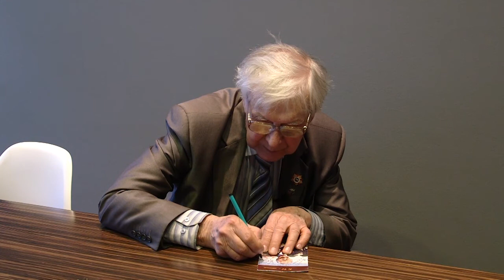Николай Лукьянович Дупак в гостях у Электротеатра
Живая история. Живое эхо войны.

Николай Лукьянович Дупак (род. 5 октября 1921, Старобешево) — советский актёр театра и кино, заслуженный артист РСФСР и Украины

Родился 5 октября 1921 года в Старобешево.

Учился в Ростовском театральном училище при Театре Завадского, где окончил три курса. Окончил Оперно-драматическую студию в Москве.

Воевал в Великой Отечественной войне в составе 7-го кавалерийского корпуса, преобразованного в январе 1943 года в 6-й гвардейский кавалерийский корпус. Награждён боевыми орденами и медалями. Три раза был ранен, получил инвалидность II группы.

C 1944 по 1963 год служил актёром и режиссёром театра имени Станиславского. C 1963 до 1977 и с 1978 по 1990 актёр театра на Таганке. Директор Театра на Таганке с 1964 по 1977 год и с 1978 по 1990 год. В 1977—1978 годах — директор Театра на Малой Бронной.

Был советником генерального директора театра зверей «Уголок Дурова» по творческим и строительным вопросам

Награды и звания:

Орден Красного Знамени
Орден Отечественной войны I и II степеней
Орден Дружбы народов
Заслуженный артист РСФСР (1980)
Заслуженный артист Украины (2012)